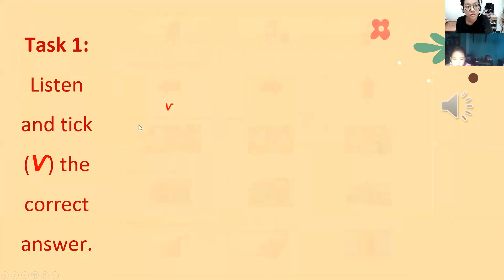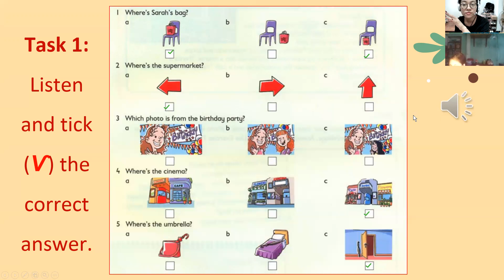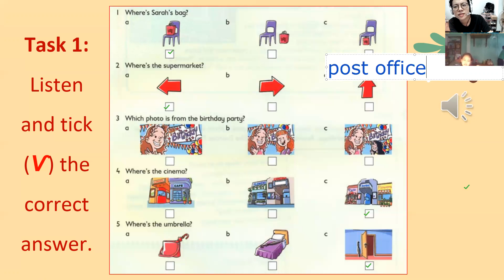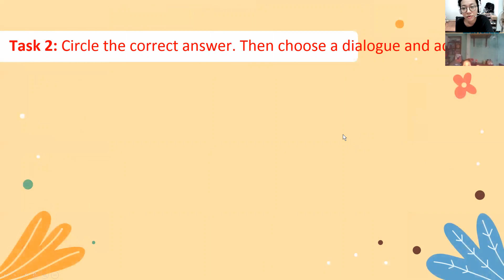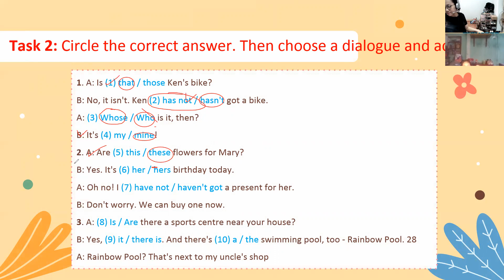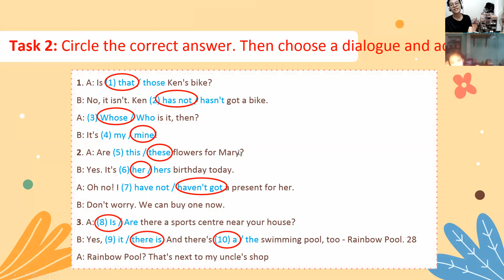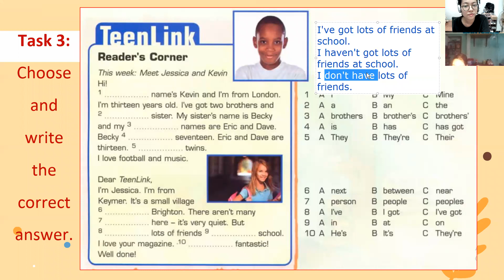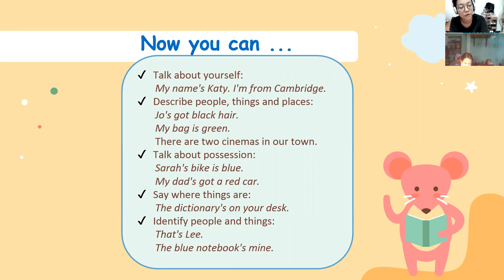PK2106257 - DAY 11 18.08 - NGT3 - UNIT 5 - REVIEW